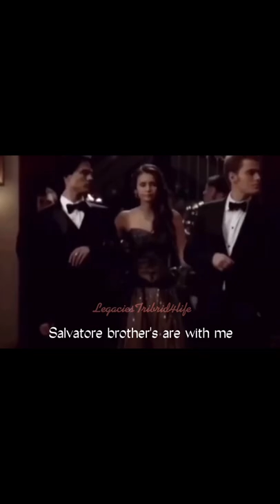Katherine Pierce | Worth It